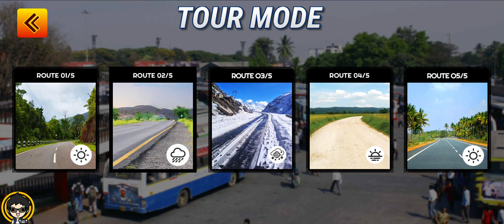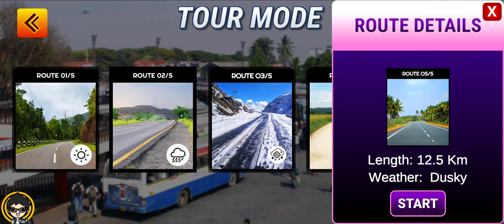Indian Bus Simulator 2023 Pro Gameplay Walkthrough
Follow On Twitter   / gamescottyt

Like My page On Facebook   / gamescott

Become the king of haryana roadways buses by playing the Indian Bus Simulator 2023 Pro. Welcome to the Indian roadways Bus Simulator Game 3D for the amazing experience of an HRTC bus simulator. Experience the great bus driving action with this Indian Bus Simulator 2023 HR bus driving simulator game. Its a real Indian Bus Simulator 2023 game with lots of lowpoly bus models and other vehicles of traffic on road for driving game .This haryana bus driving 3d game is very interesting so download to drive realistic buses and enjoy the forest mountain and various beautiful places in the Haryana bus driving game bus games. Drive and enjoy bus racing game Indian Bus Simulator 2023. Completely realistic missions and bus Simulator 3d experience are waiting for you. buses with lots of customizations, delivers an exciting driving experience that will make you feel like driving real buses in Indian Bus Simulator 2023 pro. You have to drive carefully because, in an Haryana बस गेम, the road is very dangerous in bus driving games. Every level has a different gameplay with a new feature of this best bus simulator game for our car game lovers of bus games. Explore the natural bus simulator 3d games environment and complete amazing missions of the bus game to unlock more stylish buses in bus driving games with your racing skills of Indian Bus Simulator 2023 pro. In this Indian bus driving game, you have different paths, multiple colors and designs of buses. Show your skills in the heavy bus game and get different rewards and unlock more buses to visit more cities and offroad tracks of the bus racing games . Different mudding driving environment are there in Indian Bus Simulator 2023. bus racing offline games is one of its kind. You will feel like a real offroad player while playing this vehicle simulation game. In this game you have 20 + missions and every mission of the haryana bus 3d simulator is different from other gameplay missions in बस गेम. It's time to start heavy HRTC bus driving with strategy on the very dangerous uphill mountains of Indian Bus HR Simulator Game driving 3d Indian Bus Simulator 2023 pro.

Some game features of Indian Bus Simulator 2023 pro are:-
🚘 10+ amazing buses to choose and complete missions
🚘 Realistic Interiors and exteriors of our in garrage Indian buses
🚘 Real bus driving experience so that you never feel like a looser
🚘 Impressive bus Customization for better performance
🚘 Easy and smooth game controls for never give-up.
🚘 Multiple camera angles in Indian HR Bus Simulator Game 3D
🚘 15+ Challenging levels to explore amazing scenes of gameplay
🚘 Drive across roads, hill mountains and other highway tracks
🚘 Amazing Game 3d Graphics and realistic sound effects
🚘 Realistic weather conditions to feel like a HR highway Indian bus driver